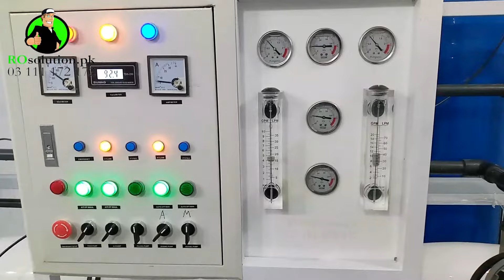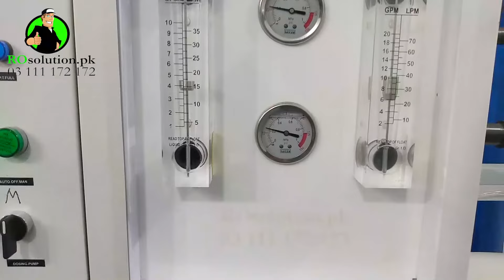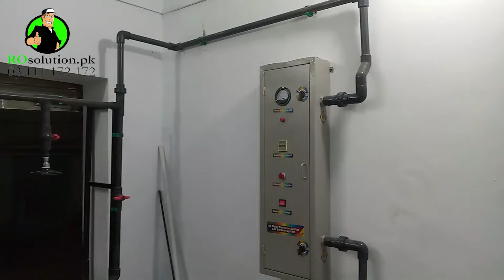5000 GPD RO Plant Install at Umerkot |ROsolution.pk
ROsolution.pk Successfully Installed
Product: Water Plant
Capacity: 5000GPD
Water Type:  Brackish Water
Purpose: Drinking Water
Location: Umerkot

ROsolution.pk have been supplying Patent Technology the most efficient RO in the world. It has been relied on the Global platform via the industries, commercial advertising holders & families.

Please Visit Our Office: Address: Office# 15/FL-6, Block-6, Near Dacca sweets, Main Rashid Minhas Road, Gulshan-e-Iqbal, Karachi, Pakistan-75300.